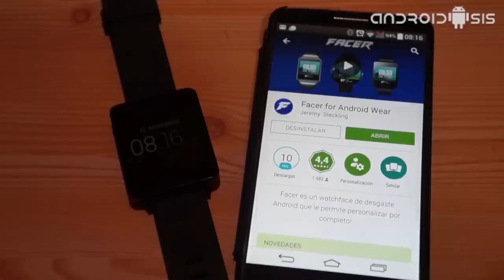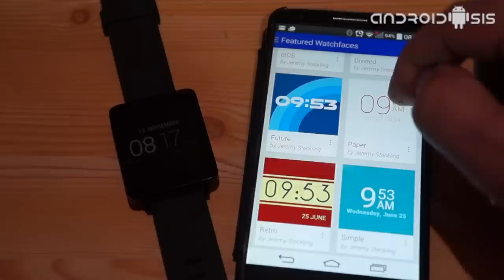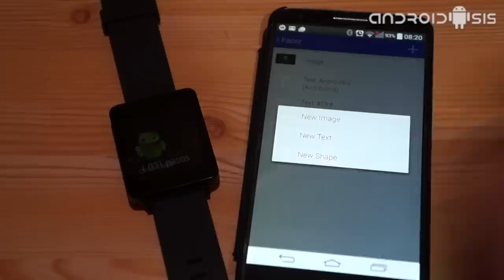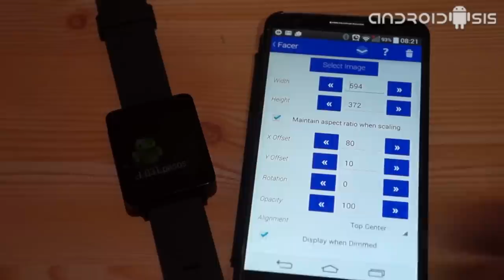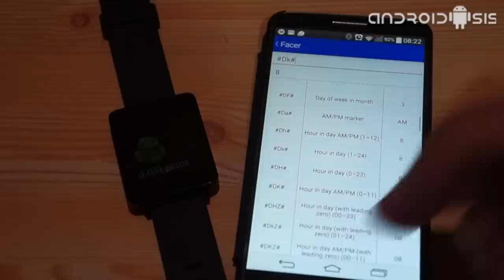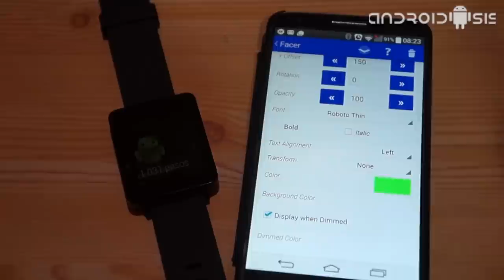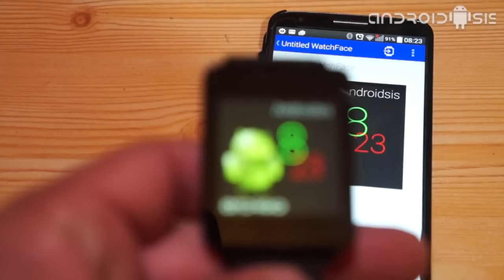Aplicaciones imprescindibles Android Wear: Facer For Android Wear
Hoy en aplicaciones imprescindibles para Android Wear os recomendamos Facer una sensacional aplicación para construir toda la interfaz de tu Reloj Android.